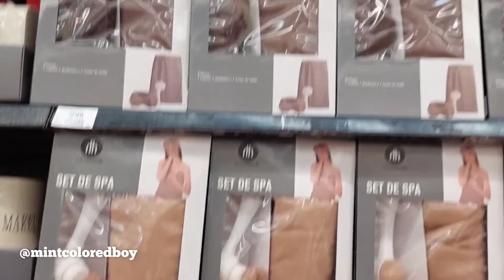Recorrido en WALMART y PRICHOS Colección Día de las Madres Completa Novedades y Más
Recorrido en Walmart y Prichos colección MyShop HELLO KITTY, Prichos colección día de las madres. Walmart Hello Kitty, Prichos Colección Día de las madres, Prichos colección París, Walmart Liquidaciones.